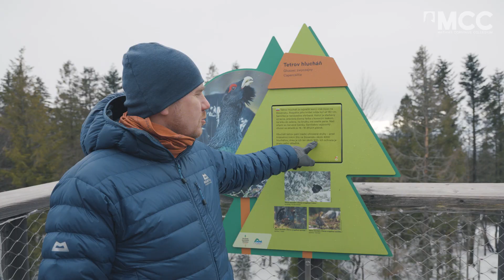MCC Téli Tábor 2024. - 4. nap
🪖 A hadsereg fejlesztése jó időben és nagyon átgondolt stratégia mentén történik, amelynek már most nagyon komoly eredményei vannak. A célunk pedig az, hogy megfelelő mértékű és hiteles elrettentő erőt tudjunk felmutatni annak érdekében, hogy kimaradhassunk a háborúkból. – mondta Szalay-Bobrovniczky Kristóf honvédelmi miniszter, aki az orosz-ukrán konfliktusról, a haderő fejlesztéséről, a hivatásos és tartalékos állomány bővítéséről, Magyarország és a NATO kapcsolatáról és a lovassport jelentőségéről is beszélt az MCC Téli táborának zárónapján.
🗣 A Téli tábor szakmai programjait Bill Durodié és Ashley Frawley zárták, akik az egyén saját véleménynyilvánításával kapcsolatban folytattak beszélgetést. A kutatók megállapították, hogy az európai politikai elitek olyan mértékben távolodtak el a társadalomtól, hogy az mostanra komoly feszültséget eredményezett. Ennek adnak hangot az Európa-szerte megjelenő tömegtüntetések.
🖇 Az MCC harmadik Téli táborában több mint 400 hallgató vett részt Ótátrafüreden, ahol a szakmai programok mellett a sport és kulturális programoké, valamint a közösségépítésé volt a főszerep.